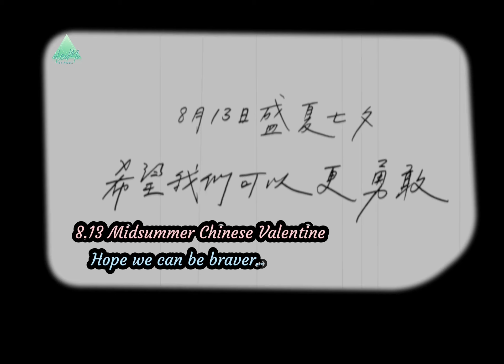[Eng Sub] Wu Lei 吴磊 Song (Eternal Summer) - Upcoming Summer movie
“Eternal Summer” is the theme song of the successful 2006 Chinese movie of the same title (Eternal Summer). Both this movie & Wu Lei’s new movie are directed by the same renowned director Chen Zhengdao so the leads Wu Lei & Zhang Zifeng reinterpreted this song for their new movie (Upcoming Summer) that will be released on August 13, 2012.